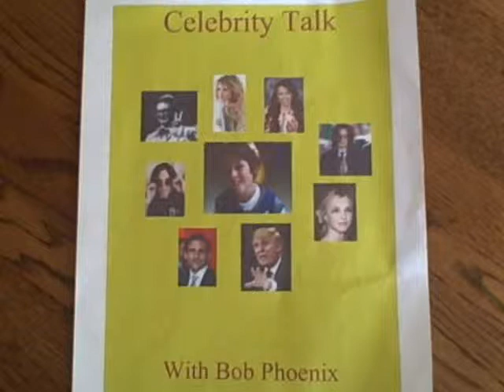Celebrity Talk- Zakk Wylde (From the Vaults)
Well everyone, sorry i haven't been here in so long. I'm real busy.

This is the first part of a new series called From the Vaults. It's a series I'm doing to anticipate my comeback. For 4 weeks I'll put out rarity video that never made it to youtube on for the first time.

The first installment of the series is Celebrity Talk- Zakk Wylde. it was proposed to be the fourth installment in the series, but was cancelled after the series wasn't succesful.